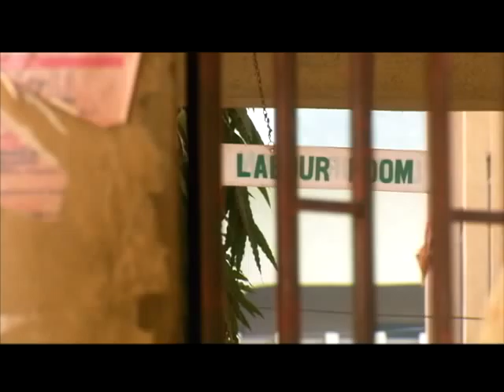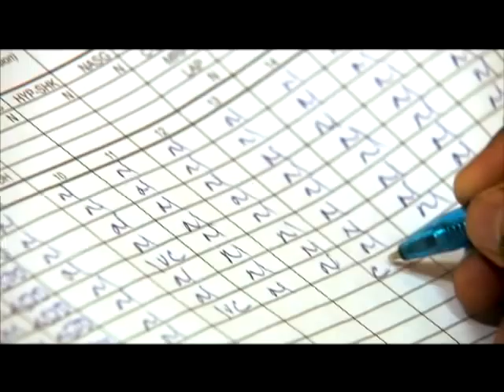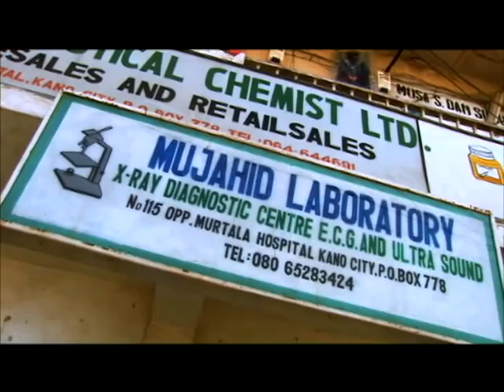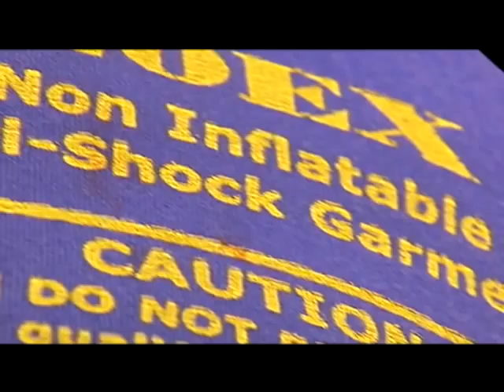Nigeria: The Edge of Joy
The West African nation of Nigeria has the second highest number of maternal deaths in the world. More than thirty-six thousand women die here each year trying to have babies. But the country is beginning to fight back and slowly starting to see results.

21st Century -- Show 55 -- Nigeria: The Edge of Joy